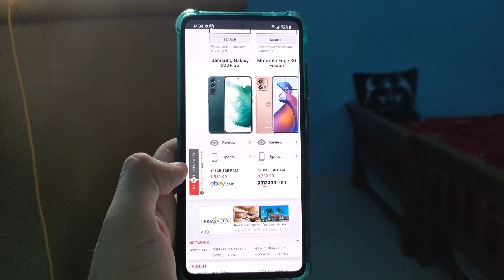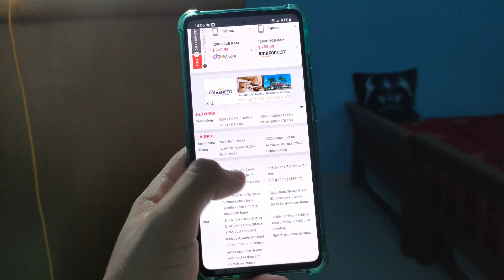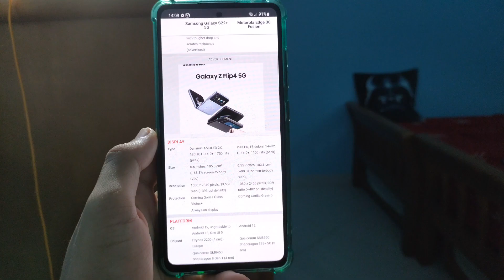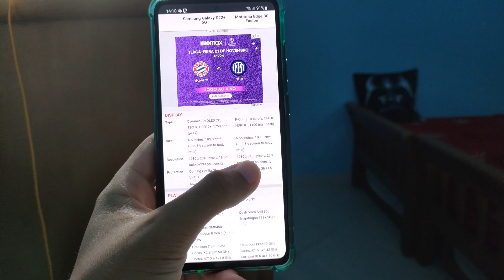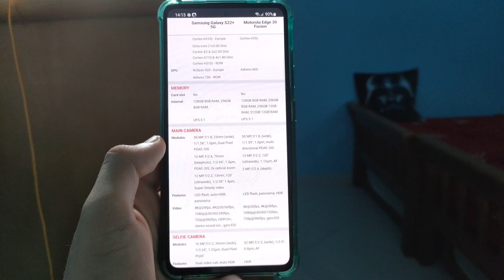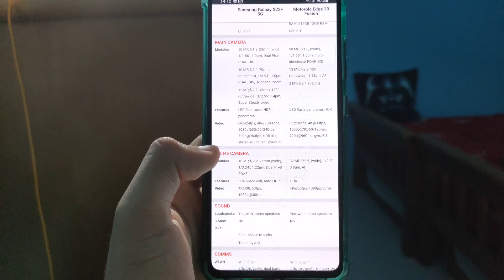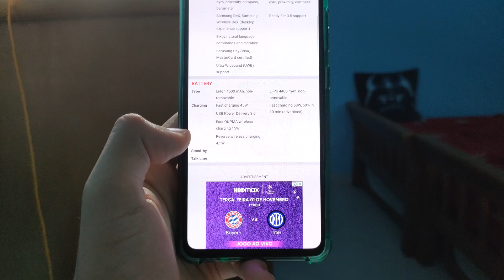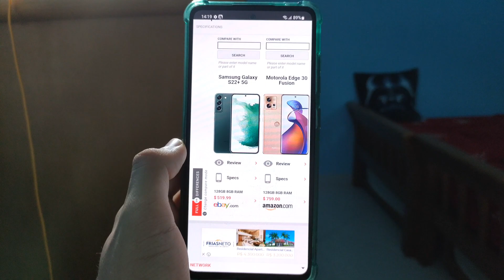Galaxy S22 Plus vs Motorola Edge 30 Fusion | Qual o melhor FLAGSHIP KILLER?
Samsung e Motorola vivem disputando para ver qual marca consegue entregar os melhores smartphones. Mas dentre esse embate épico, qual aparelho é o verdadeiro campeão?

Quer ficar por dentro de outras dicas INCRÍVEIS do canal?? Se liga nessa lista de peso:

Teste de câmeras COMPLETO com o GT Master | Como o aparelho se comporta em Fotos e Vídeos